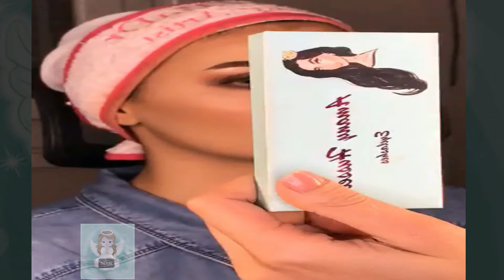مكياج خفيف وناعم للمراهقات والبنات سهل اوي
مكياج خفيف وناعم للمراهقات 💞👄
❤️ قناة منوعات نور nour ❤️
Makeup,makeup artist,beauty and makeup,mac makeup,
اجمل بنات محجبات بدون مكياج
اجمل مكياج
ادوات مكياج
اروهي بدون مكياج
حيل بنات مكياج
حيل تجميلية للوجه بدون مكياج
حيل مكياج
حيل مكياج 2020
حيل مكياج للبنات
حيل وافكار مكياج
خدع مكياج
خزانة مكياج
خطوات عمل مكياج
خطوات مكياج
خطوات مكياج العيون
خطوات مكياج العيون بالصور
خطوات مكياج الوجه
خطوات مكياج ناعم

خوله مكياج
دورات مكياج
دورات مكياج اون لاين
دورات مكياج في الرياض
دورات مكياج في جدة